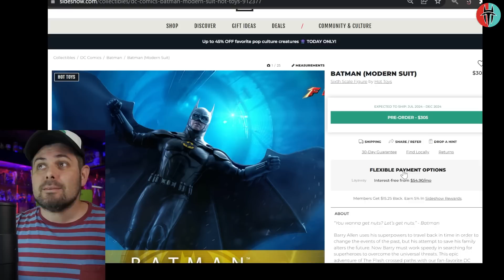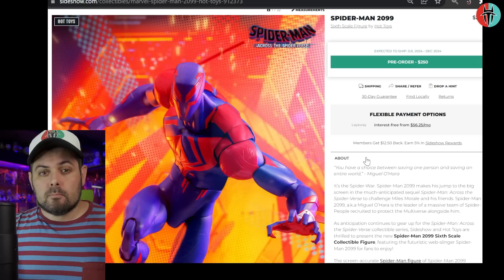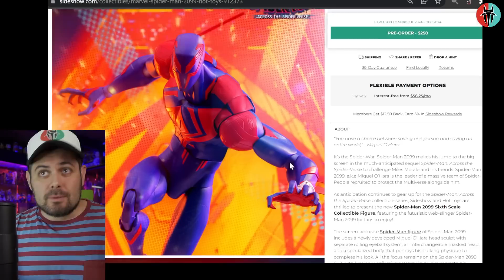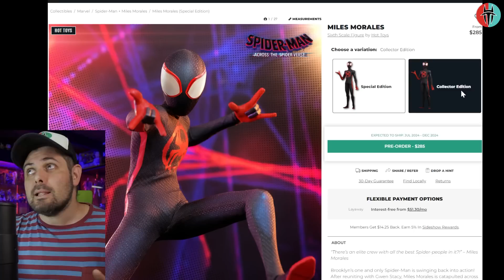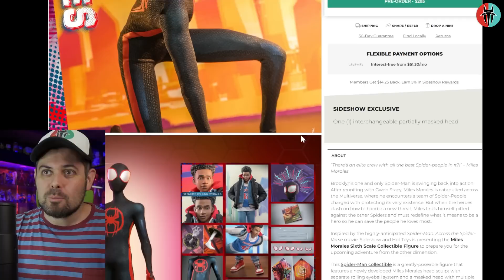HOT TOYS 🔥 NUEVO Batman The Flash - Spiderman 2099 y Miles Morales❗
Analisamos las nuevas figuras de Hot Toys que se pusieron en preorden!

00:00 Hot Toys Batman Keaton The Flash
06:20 Sponsor (Mercado Toys)
06:40 Hot Toys Spiderman 2099
10:45 Hot Toys Miles Morales Across The Spiderverse